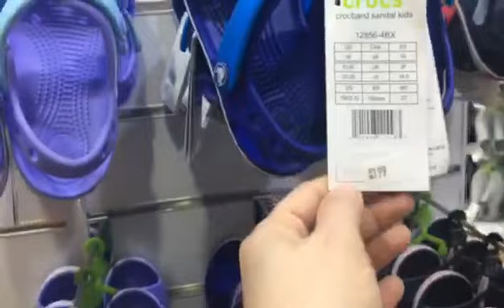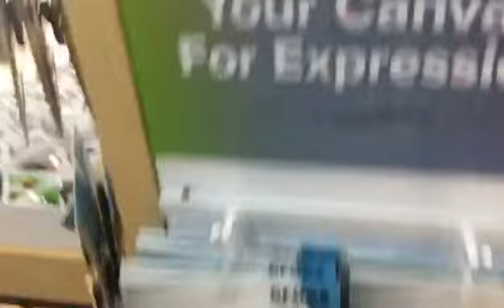Shop with us at Crocs Riyadh branch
Shop with us at Crocs Riyadh